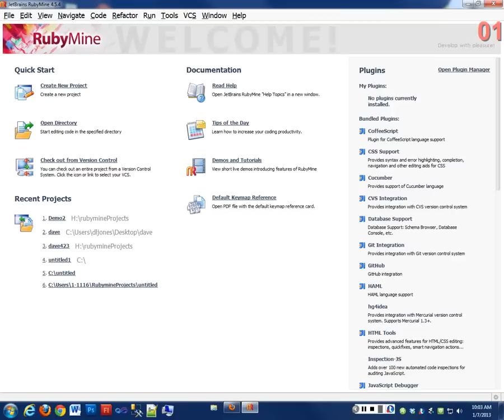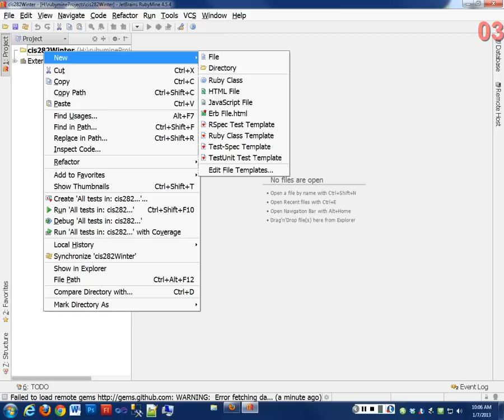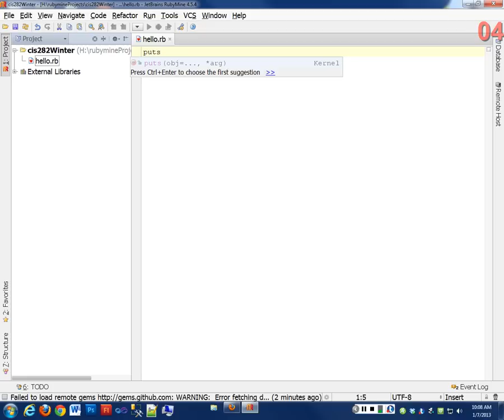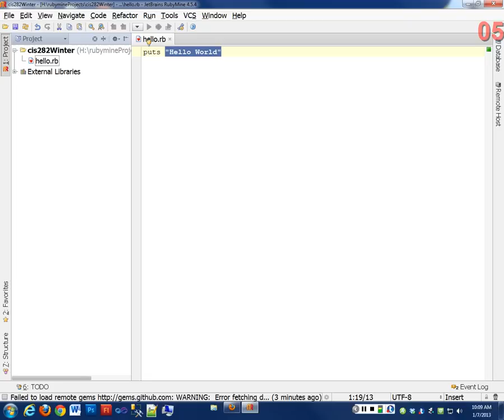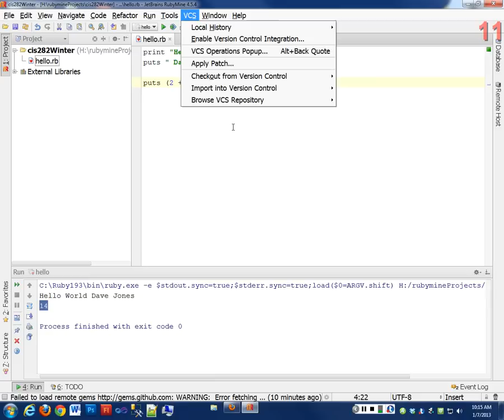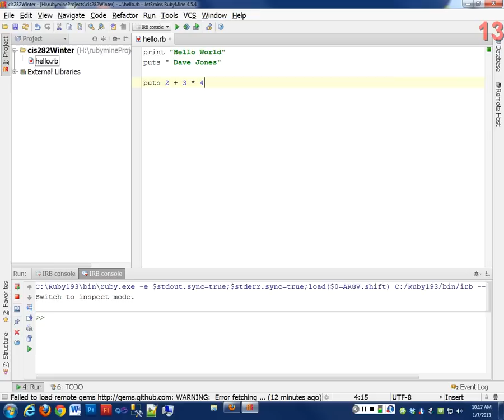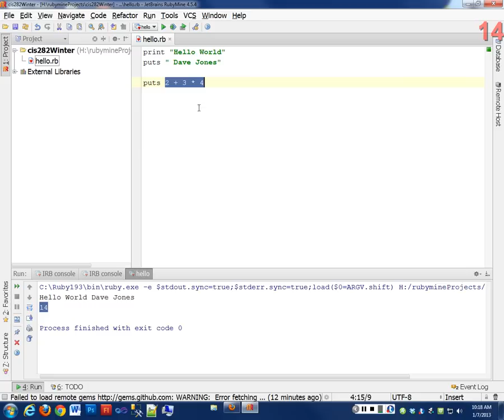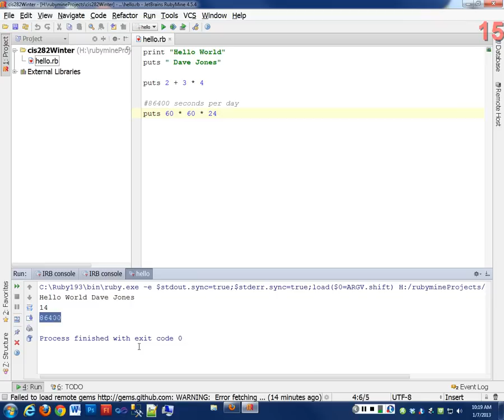Introduction to Ruby - Day 1 - Rubymine setup - Hello World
Class lecture on Introduction to Ruby.  Day one of many to come.